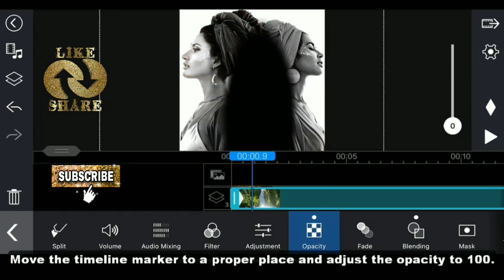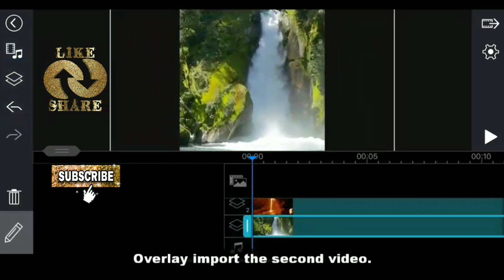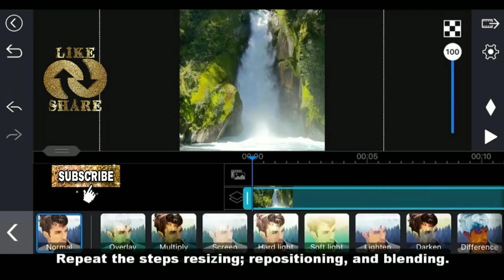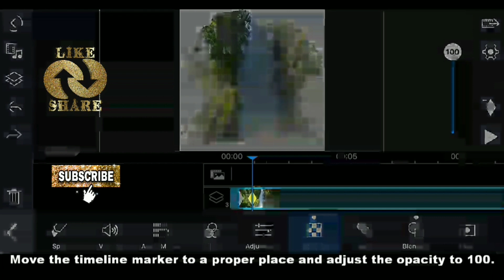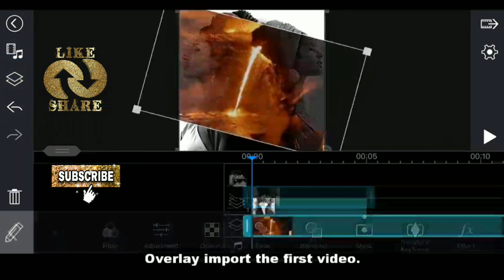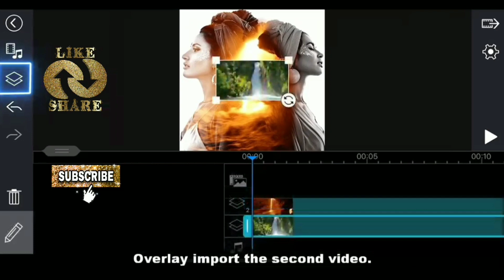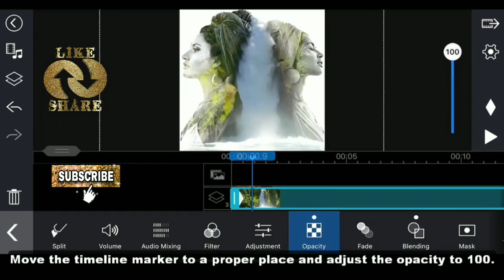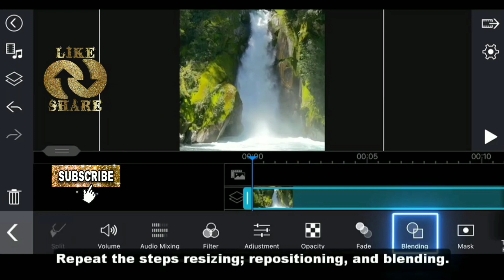Using Blending Tools and Create Double Exposure Videos [PowerDirectorApp]